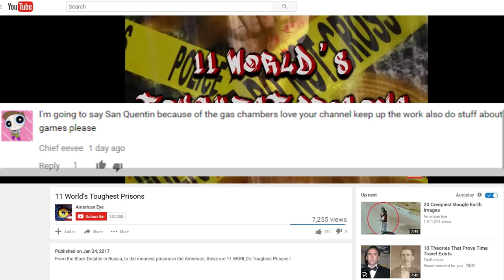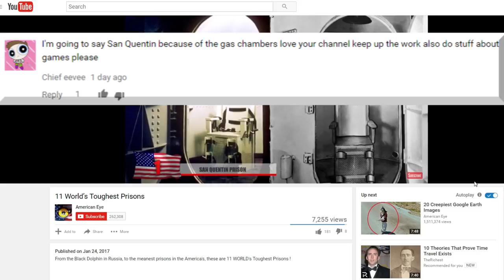23 Scariest Photobombs Ever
From unsettling ghosts, to the most unfortunate timing, these are the 23 Scariest Photobombs Ever !

15. Ghost of the Gorge
This guy here finally escaped the city and is enjoying a little bit of time in nature by himself… or so he thought! There’s something to his left that just doesn’t appear quite right the more you look at it! Was there someone else here that took a selfie and get swept away by the rapid moving water, who now haunts this area. Or, is it all just an illusion?

14. Pure Despair
If only this mime could truly express verbally how he feels about the girl he has a crush on having a girlfriend. As of right now, he’ll certainly express his frustration with he has only way he knows how. What you can’t see is the knife he’s holding behind their backs! He’ll stay hopefully that some day, the happy looking couple will split up, even if violence is necessary!.

13. From the Skies
When you're deep into the forest and there’s no one around, you might feel at ease enough to take some selfies and let your guard down. But should you? There could be serial killers hiding high up in trees, waiting for unsuspecting victims. They’re already in the place where they hide the bodies so it makes a great hideout location. We’re hoping she turned out ok.

11. The Gingerbomb
There’s nothing wrong with girls wanting to take photos in their bikinis. We even recommend it! However, you might want to be a little careful whose attention you're grabbing. It’s unsure exactly how this ginger kid could actually be out in the sunlight without melting! He’s at least got some protective eye gear to shield himself the harmful rays of the sun.

10. Inappropriate Shapeshifting
Normally when aliens shapeshift, they’re a little more incognito. This guy here in the photo, seems to be undergoing some sort of transformation right in front of our very own eyes!

9. The Dark Park
Some people enjoy the darkness, and peacefulness of the night. Taking some time to go to the park late at night, when no one’s there might be a pleasant experience… That is, until slenderman decides to show up! It's very rare that people even survive his presence, let alone capture a photo of him. So watch out for Slenderman cause he’ll get you!

8. Hunter Becoming Prey
After finally catching his big prized elk, this hunter was eager to get a photo of his prized trophy. However, he wasn’t the only one who wanted to get a hold of that elk. A wild cat with bright red appears in the background and you can bet he’s been hungry! Now he’s got himself a double meal!

7. Say Cheese!
While hanging out at a festival, someone wanted to take a photo of the huge crowd that showed up! They didn’t mean to take a photo of this clearly possessed child on the left! Seems like his dad might have told him to smile and try to cheer up!

6. Japanese Photobomb
Some schoolgirls from Japan, were just enjoying their time on the bus being a little bit rownd and decided to take a photo. They didn’t notice anything wrong at first until they saw a disturbing image looking in through the window. The face in the reflection didn’t match any one on the bus and no one can really tell where it came from .

5. The Background
The single mother who took this photo of their kid, didn’t think anyone was in the house. They were supposed to be the only ones home at the time but this scary photobomb seems to prove them wrong! Who is the mysterious shadow, lurking in the dining room and what are their intentions?

4. Protective Mom Bomb
This young couple have just started dating but the daughters mom really doesn’t believe this young man’s true intentions!There’s really not a whole lot of other things out there scary than a protective mom. Disapproval from this mom here, could mean hell for this guy!

3. The Hungry Seal
This seal hasn’t been fed in a while and really was considering eating this family from Japan for quite some time. He really needs to mix up his diet from time to time and was considering human flesh on this occasion! Either that or seals are creepier close up! Maybe they’re not all cute and cuddley.

2. Crazy Cat
Just taking a photo, showing how much i love trees and stuff! Whoa where’d that cat come from! Some believe that cat’s might be descendants of aliens and are here to watch over us! This photos seems to prove that theory!

1. Bathtime
There’s really nothing wrong with five grown women taking a bath together. However this does seem to be the way many horror films start off. While things are getting heated up, a spooky image appears behind them, wanting to get a little closer look